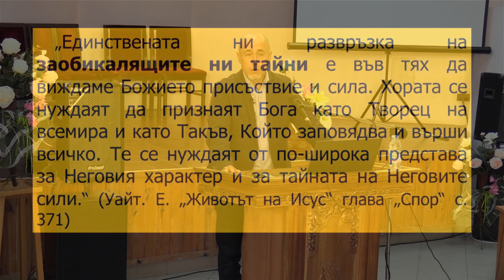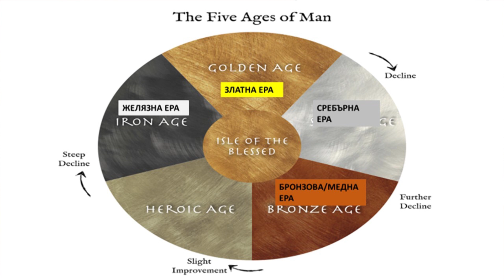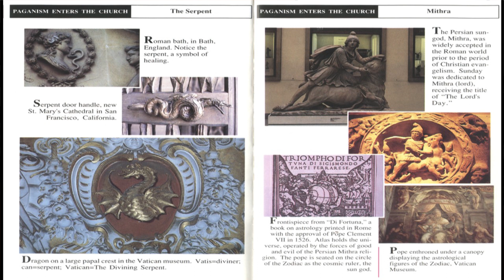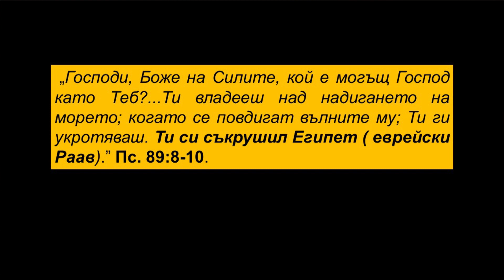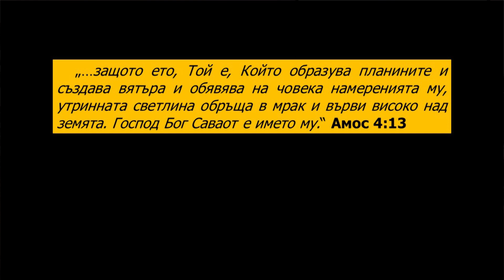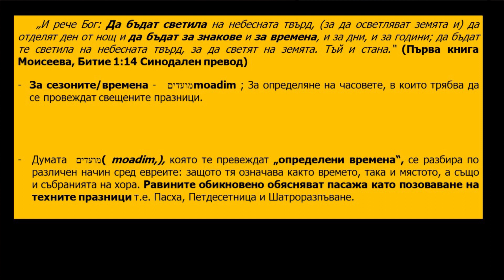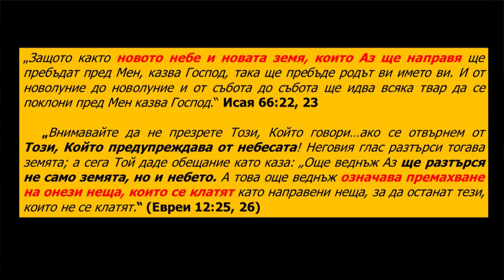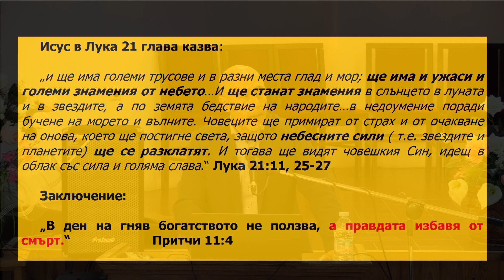03. Владетелят на звездите / Небето е глас, Земята е ехо - Апостол Стаматов